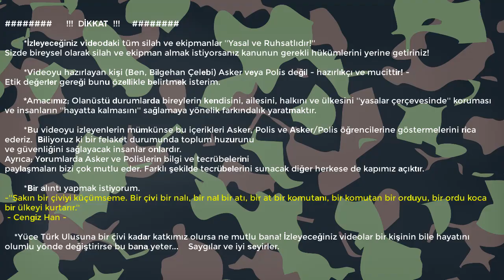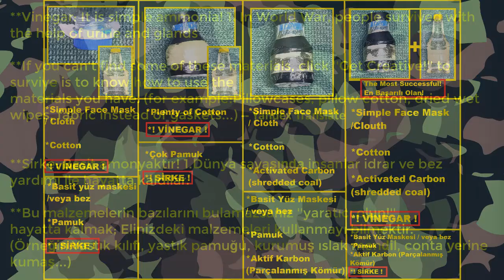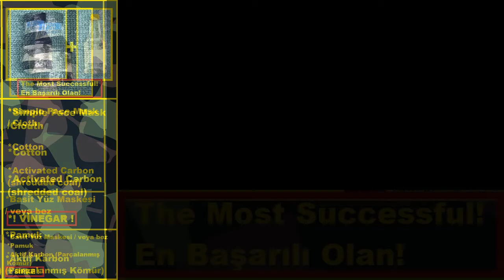(DIY)Homemade Gas Mask - It's Easy! For Emergencies! At the Lower and Middle Lvl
Dear viewers. In the video you will be watching; How to design a gas mask very close to the professional system? You will learn it.

Of course, a professional gas mask is more effective. However;

**In exceptional cases, you may not find a gas Mask.
**You don't have enough money.
**You have a gas mask, but you won't be able to find a replacement gas mask filter because the supply Chain is broken! In such a situation, you can design the filter for your gas mask yourself.

And a preparer should know how to design his own equipment himself. this is the most basic logic of the business.

Normally, this video was prepared in Turkish for 27:36 minutes. I don't know English. For this reason, I have prepared a foreign language translation with the help of Yandex translate language translation. I apologize for the erroneous sentences.

Thank you and wish you a good time for the video. 🙋‍♂️